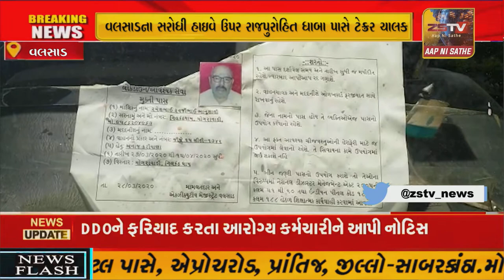વલસાડના સરોધી હાઇવે ઉપર રાજપુરોહિત ધાબા પાસે ટેન્કર ચાલક સાથે મળીને કચ્ચીધાનીનું મસ્ટડ